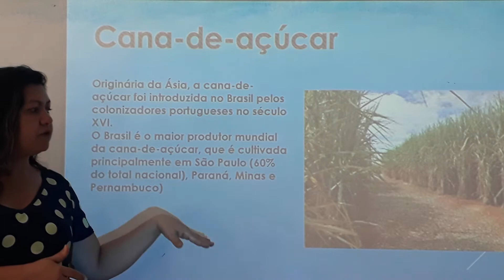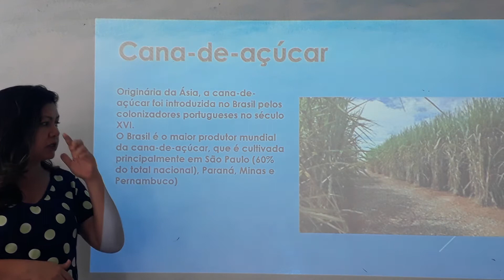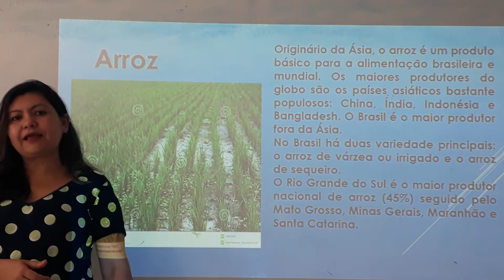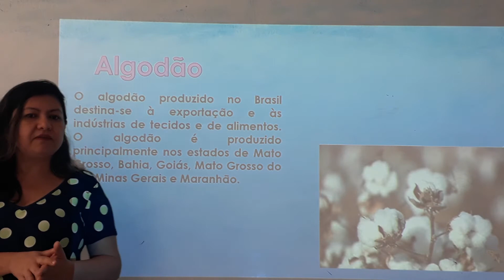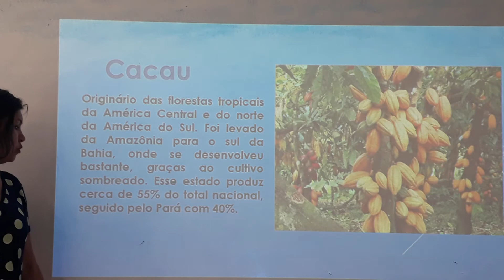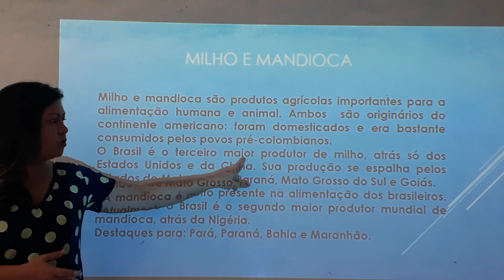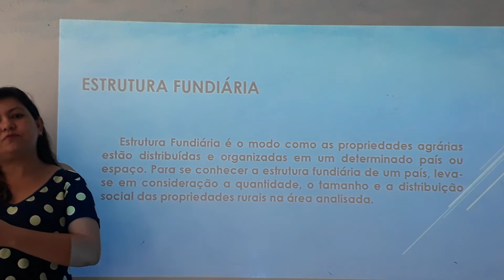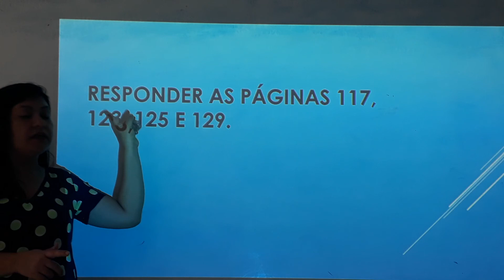Aula de Geografia do 7° Ano (mês de Maio)